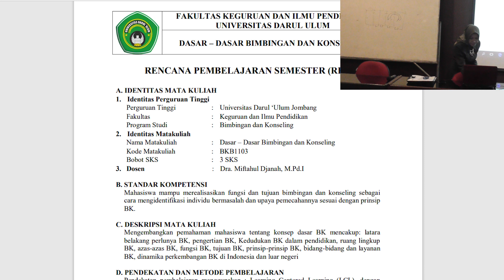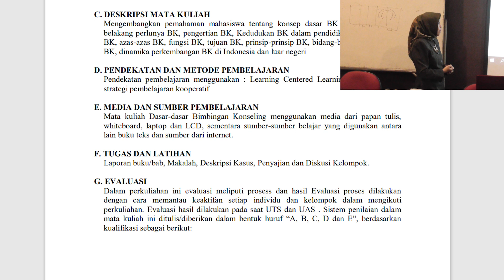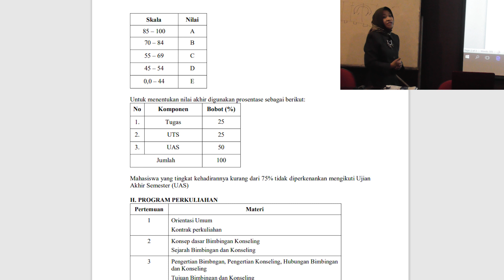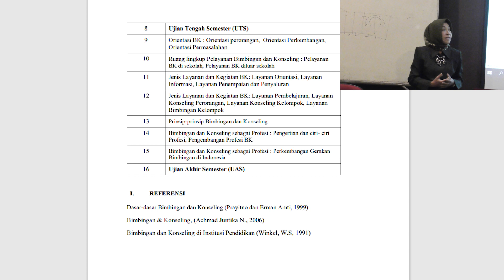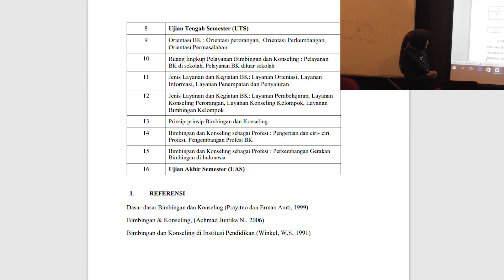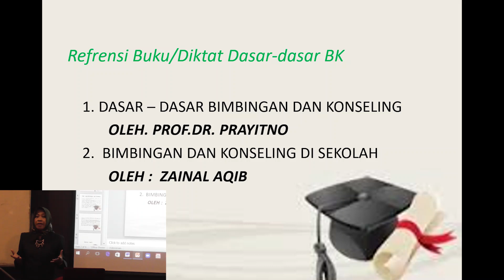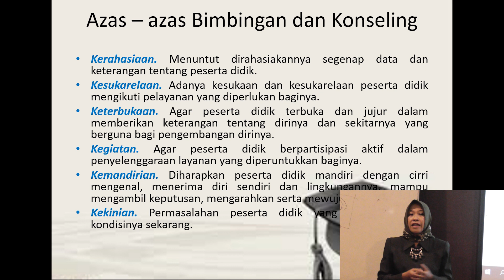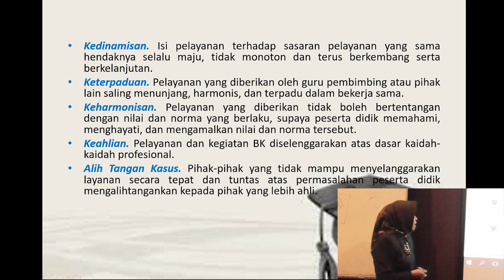Video PDD UKTPT Dra. Miftah Djannah, M.Pdi.